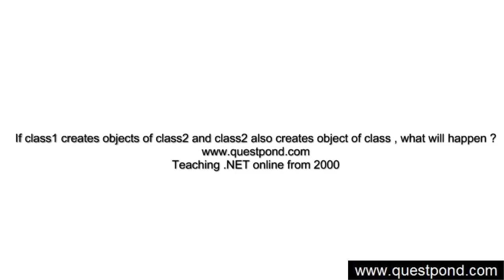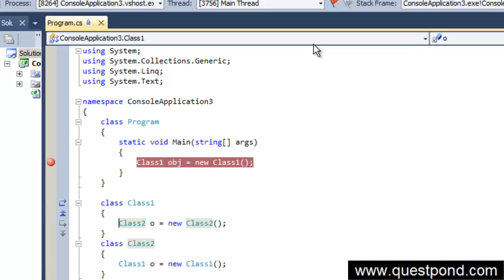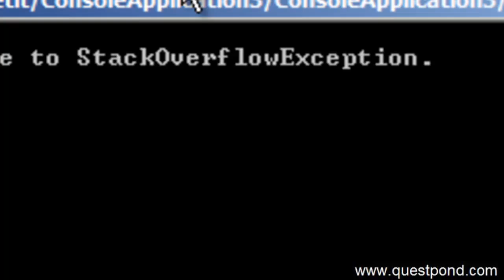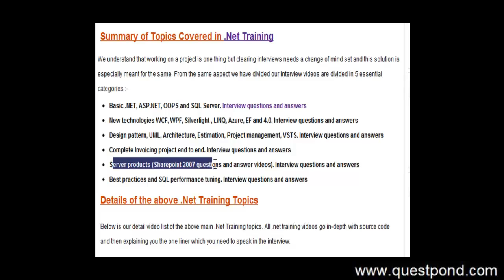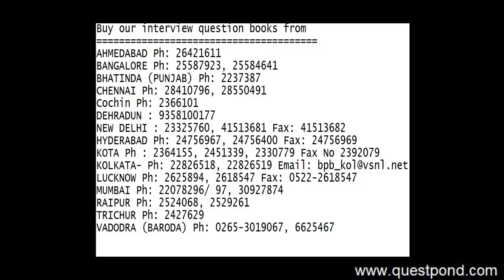c# (Csharp) :- Class1 creates objects of Class2 and Class2 creates of Class1 what will happen ?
C# (Csharp) :- Class 1 creates objects of Class2 and Class2 creates of Class1 what will happen ?

We are also distributing a 100 page Ebook ".NET Interview questions".